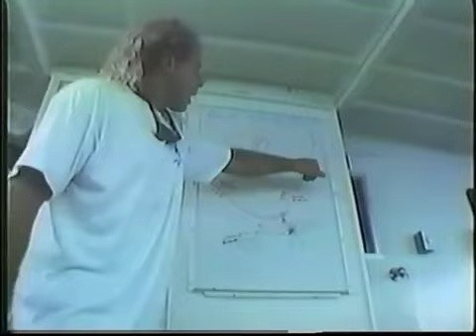JDC 1995 Palau (FixCR)